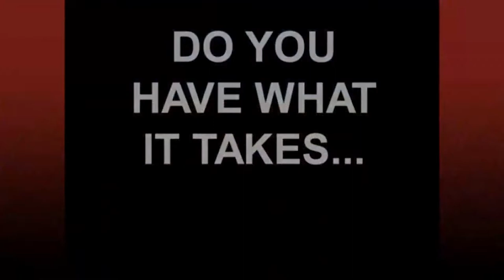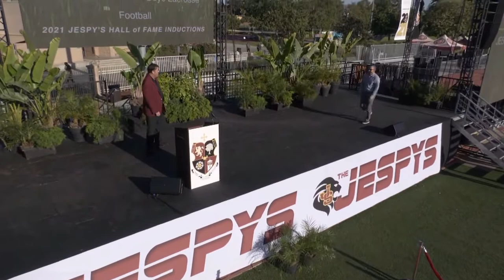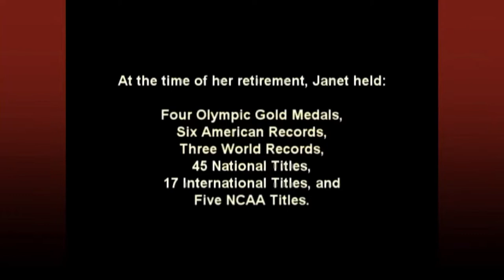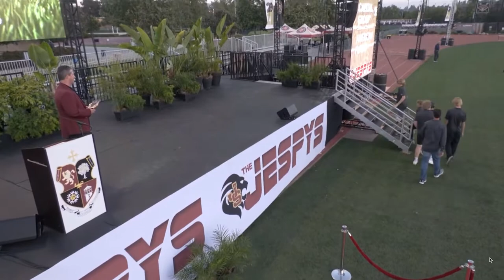JSerra JESPY's Awards 2021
This spring the inaugural JESPY Awards will be held to highlight the athletic achievements of the year and open the JSerra Catholic High School Athletics Hall of Fame.

A JESPY Award (JSerra Excellence in Sports Performance Yearly Award) is an accolade currently presented by the JSerra Athletics Department to recognize individual and team athletic achievement as well as other sports-related performance during the calendar year preceding a given annual ceremony.

The JSerra Catholic High School Athletics Hall of Fame will open with the first class of inductees honoring the achievements and contributions of alumni, boosters, and community members who have played an integral role in the history of JSerra Athletics.

The event took place on Thursday, May 27, 2021 and kicked off graduation weekend festivities! This year we were blessed to have legendary Olympian Janet Evans as our keynote speaker for the event and former NFL quarterback Steve Beuerlein as Master of Ceremonies.